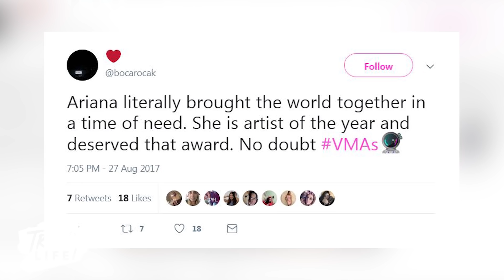Ariana Grande Fans ANGRY She Didn't Win Artist Of The Year At 2017 VMAs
This year MTV has gotten rid of the Best Male Video and Best Female Video of the Year awards. They’ve replaced it with the Artist of the Year Award. Ed Sheeran won this new shiny award on Sunday night’s VMAs. He was up against Ariana, Bruno Mars, Lorde, and Kendrick Lamar. Ed was even surprised at his win against that kind of competition saying quote, “Thank you. Um, this is only my second VMA ever and I’m…yeah, this is mad.”
This is when Grande fans hit twitter. They argued that one, her talent is more deserving. Um, have you heard her vocals on Dangerous Woman? And two, it was her year personally that really made her worthy of the award.
After the Manchester bombing at her concert that claimed the lives of 22 people she organized a huge benefit concert to support those affected by the tragedy.
One fan tweeted, “Ariana literally brought the world together in a time of need. She is artist of the year and deserved that award. No doubt. “
Another wrote, “Ariana: showed her bravery, strength and courage by returning to Manchester to perform a benefit concert and raised millions.”
This has me thinking. What does “Artist of the Year” really mean? Is it about what the performer has done on and off the stage? Or should it be award solely based on musical talent? Let me know what you believe in the comment section below. Thanks for hanging with me here on Clevver News. I’m your host Ashley I. And I’ll see ya next time!